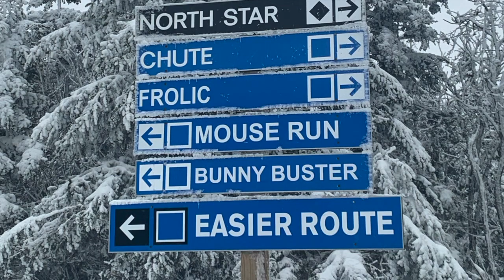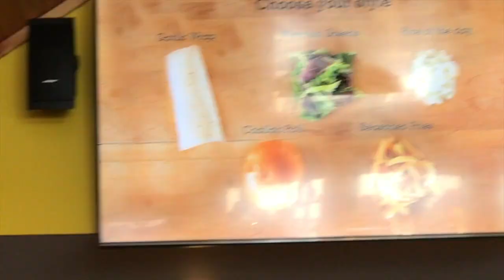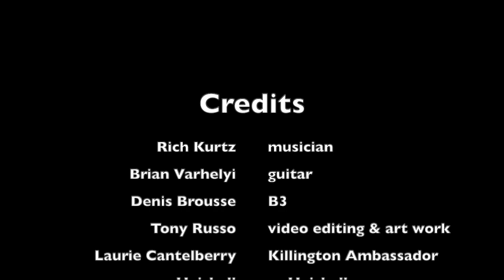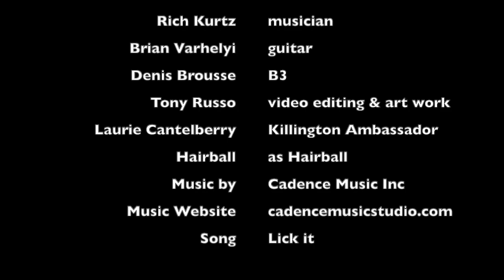Killington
Rich Kurtz and Anthony Russo